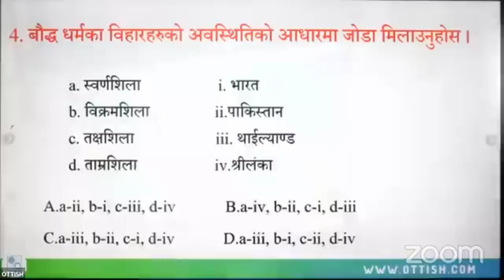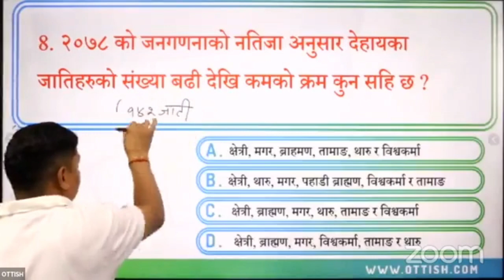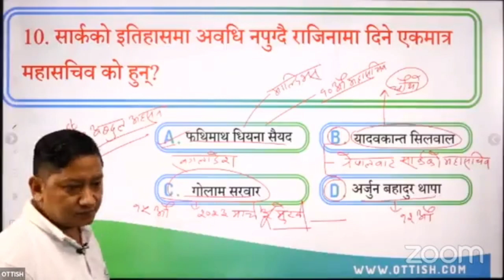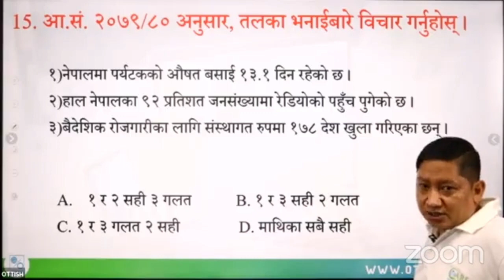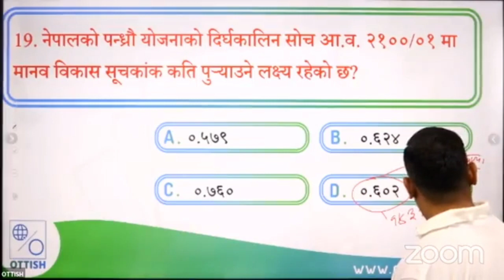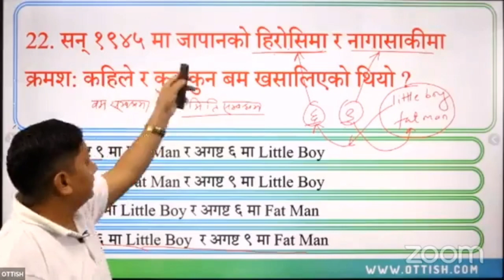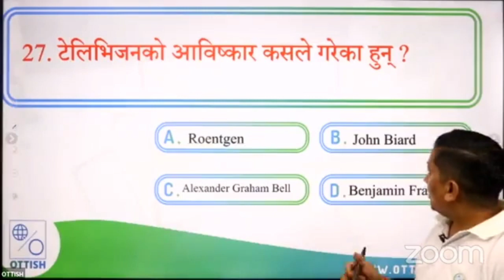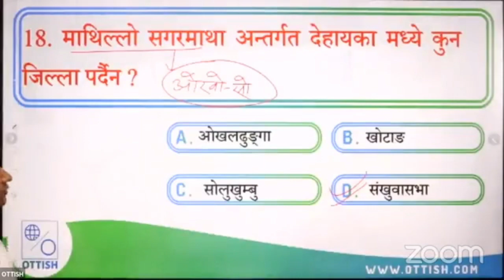Banking Loksewa Preparation. GK MCQ with Logic and Explanation by Lilbahadur Bista